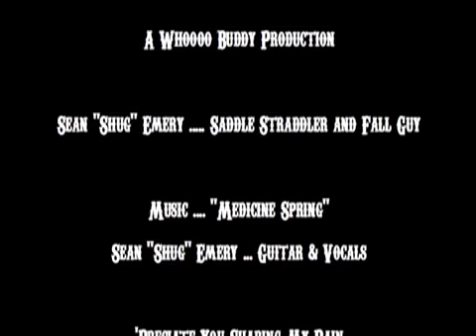Saddle Sore Shug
Finally... some warmer days of 50ºs here in Minnesota. gotta get the MUni stamina back so with most of the snow gone got out for a spin on the Kris Holm 24" Uni.
Oww Man. had a couple of painful falls. Fell off of a ledge onto some steps and was I glad I had a helmet on. Got a big ol' strawberry on my hip. Fun for a feller pushing 51 years old.
Plan on riding until I fall and can't get back up!
Fun ride and a wee saddle sore.
'Peciate you watching.
Shug